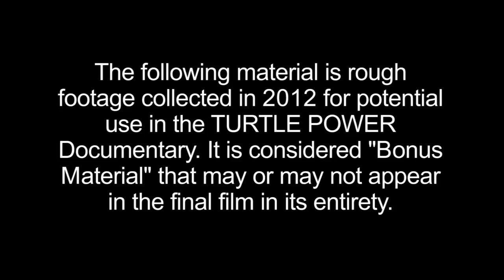TMNT Documentary Turtle Power ep14 (Judith Hoag)